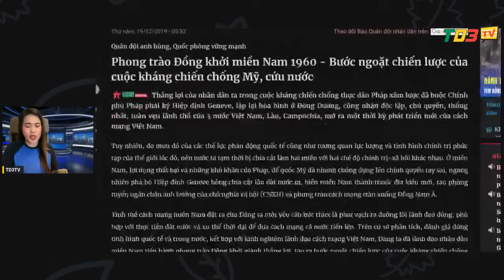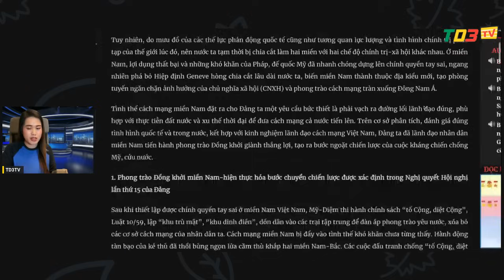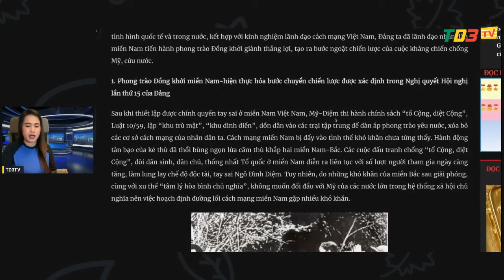🟢 18.3.24,CHÚ BẮC KỲ RAU MUỐNG DẠY DỖ HỒNG NGƯU MỘT BÀI HỌC GIÁ TRỊ VỀ LỊCH SỬ